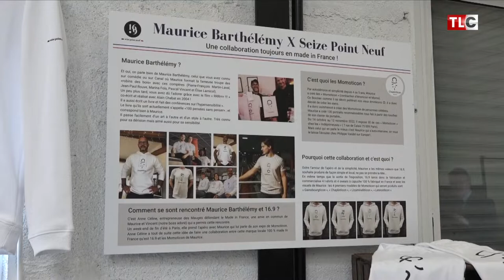Venue de Yves Jégo chez 16 9 - Reportage TLC du 28/10/2022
Retour en Images sur la remise de notre note A+🏅, pour notre empreinte territoriale. Audit remit par Yves Jégo et Tristan Méneret de In France

Pour découvrir la boutique c'est au 16 rue Eiffel 49280 à La Séguinière